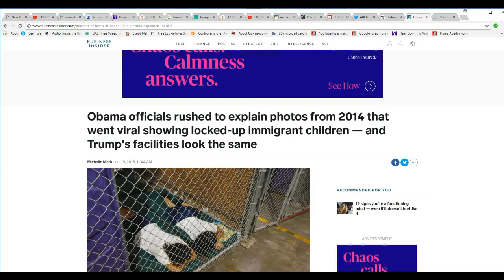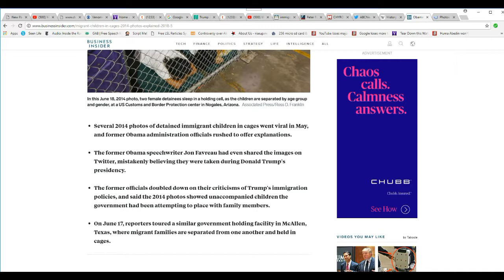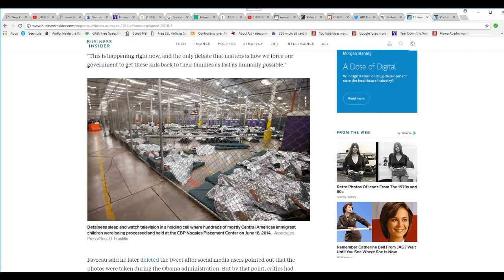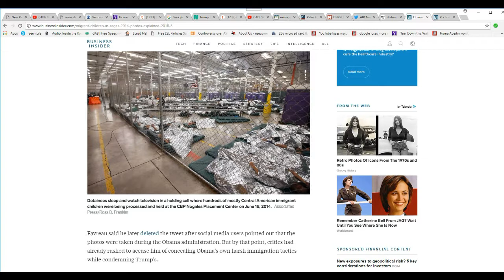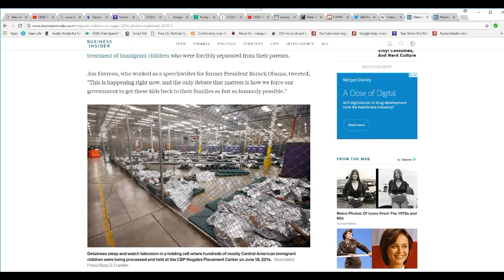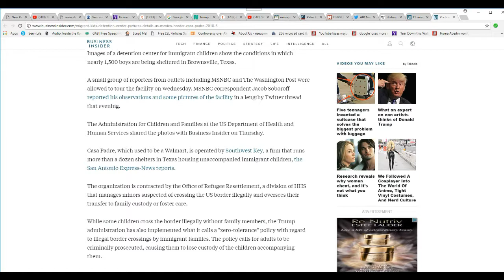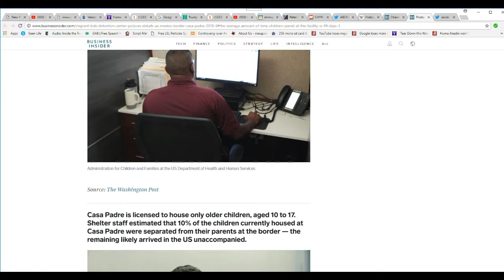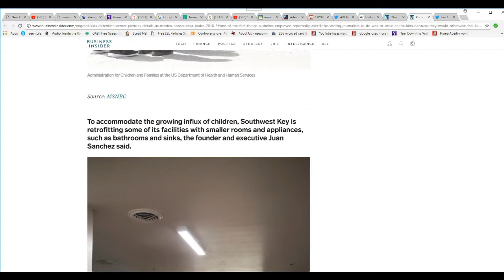Illegal alien children kept in cages (with pictures)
Photos show illegal alien children being kept caged like animals. These photos however were taken in 2014 under Obama's watch.  It is still detention under Trump, but conditions appear to be much better.